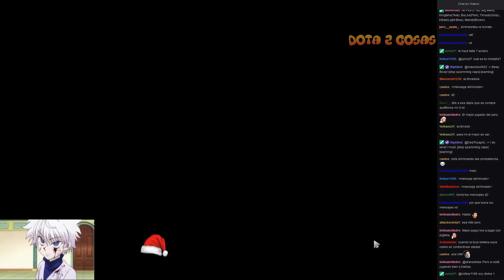WISPER GANA MID A TIMADO PERO TERMINA KITEANDO POR KINGTEKA | DOTA 2 COSAS